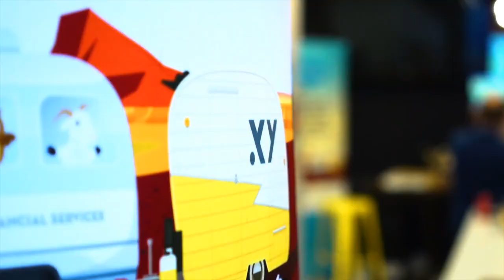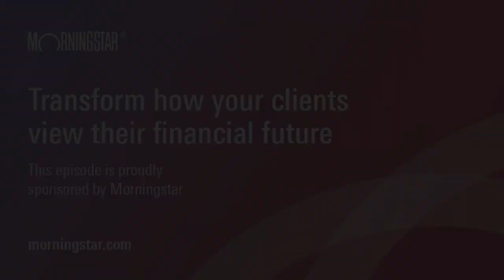Efficiency Series #5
In this final installment we cover the change management process of implementing new technology into an advice practice.

Phil Thompson
Financial Adviser at Skye

Jodie Douglas
Financial Adviser and Co-Founder of Mad About Life

Mitchell Ramsbotham
Group General Manager at Coastal Advice Group

Vicky Andrews
Enterprise Agile Coach at Telstra

Ivon Gower
Director of Financial Planning Products (AU/NZ) at Morningstar